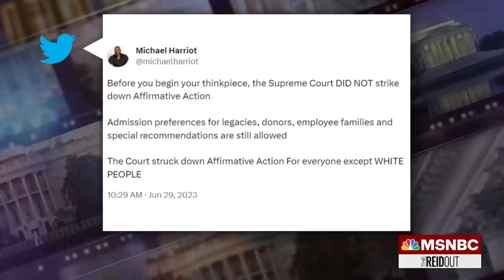‘Malignant Black self-hatred’: Dyson slams Clarence Thomas concurrence on affirmative action ruling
The Supreme Court has struck down the use of affirmative action in college admissions.The Roberts Court, which would not look like the court it is today without affirmative action, decided in a pair of rulings that race-conscious admissions programs at Harvard University and the University of North Carolina violate equal protection under the Constitution. Young people close to this decision, and thought leader Michael Eric Dyson, join Joy Reid to discuss.